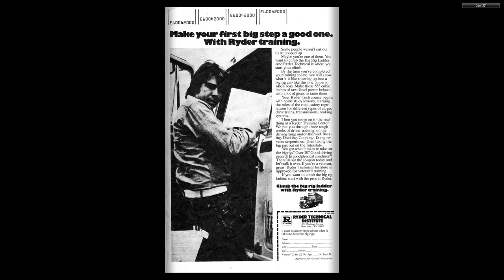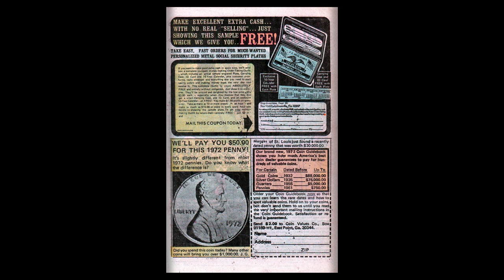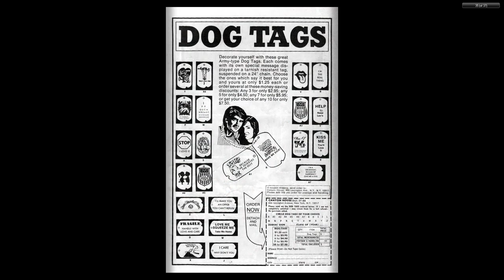Dino 012 1975